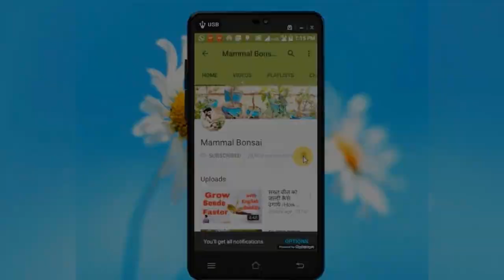इस एक पौधे से बना सकते है ढेरो पौधे /Easy to Grow